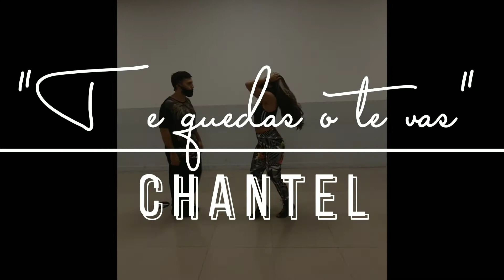TE QUEDAS O TE VAS - Chantel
Mica y Fran
Bailamos este tema de la reina @chantel junto a nuestros alumnos en Sangre Inquieta académica de baile.